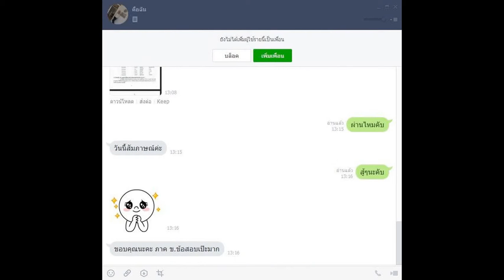Loadแนวข้อสอบ นิติกร มหาวิทยาลัยเทคโนโลยีราชมงคลธัญบุรี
- ความรู้เกี่ยวกับมหาวิทยาลัยเทคโนโลยีราชมงคลธัญบุรี
- ระเบียบและข้อบังคับของมหาวิทยาลัย
- พรบ. ระเบียบข้าราชการพลเรือนในสถาบันอุดมศึกษา พ.ศ. 2547
- แนวข้อสอบภาษาต่างประเทศ (ภาษาอังกฤษ)
- แนวข้อสอบการใช้คอมพิวเตอร์เบื้องต้น
- เทคนิคการบริหารงานสมัยใหม่
- แนวข้อสอบกฎหมายแพ่งและพาณิชย์